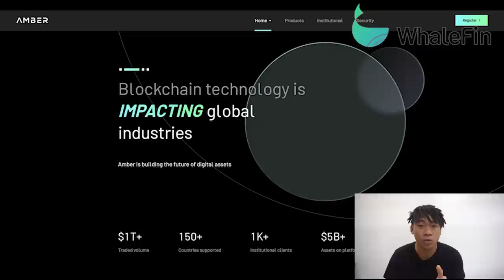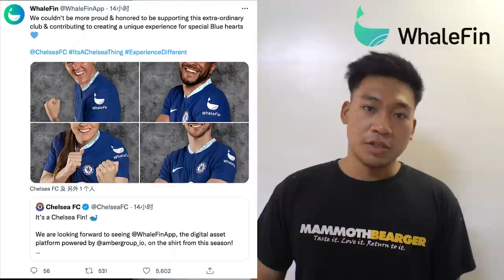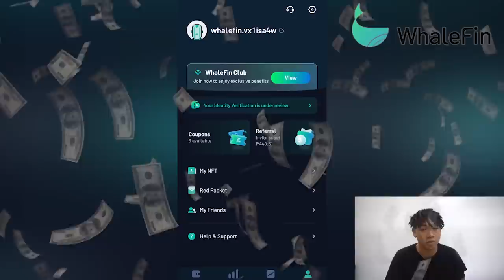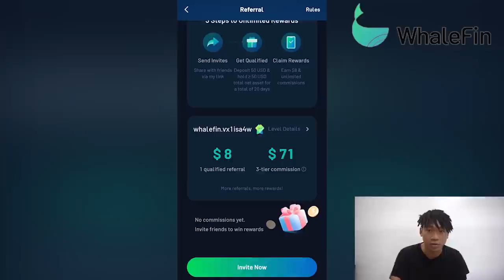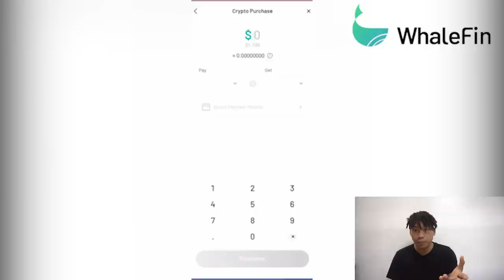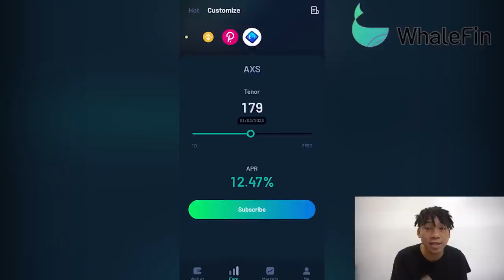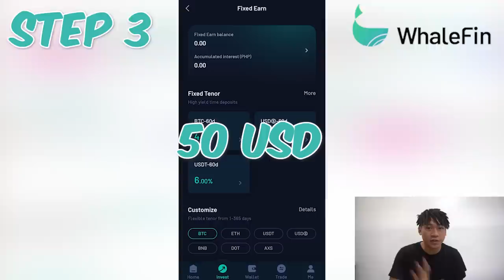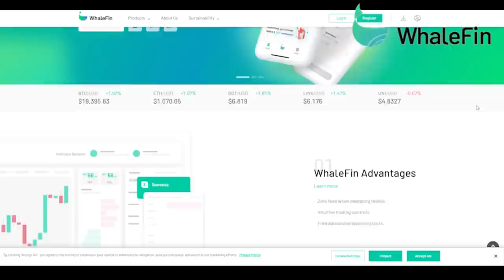HOW DID I BECOME A MILLIONAIRE!?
00:00-01:02 Introduction to Whalefin
01:03-03:27 Why Whalefin is Better?
03:28-03:49 Whalefin Supports Chealsea FC
03:50-04:26 Is Whalefin Secure?
04:27-04:43 How to Register?
04:44-05:48 Referral Rewards
05:49-07:54 Whalefin Fixed Earn
07:55-09:14 Earn in 4 Weeks
09:15-09:58 Outro